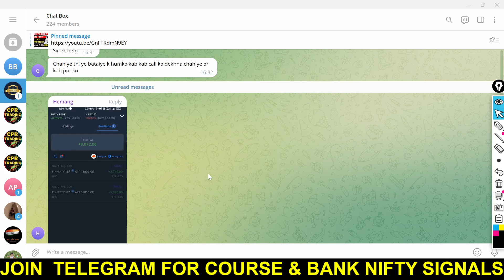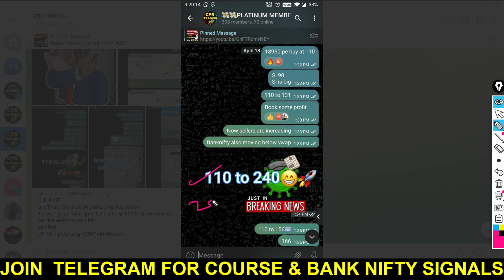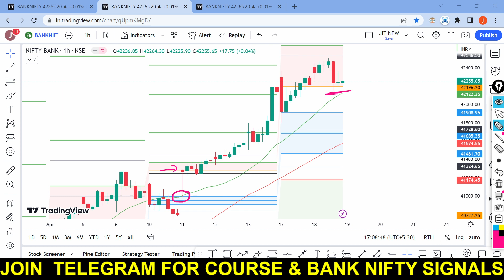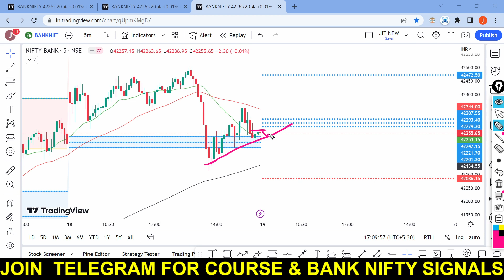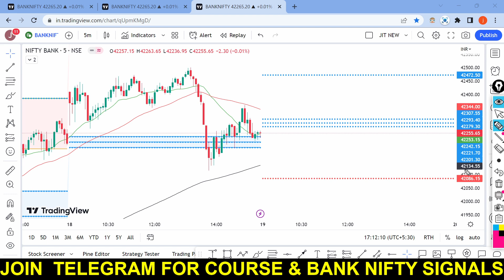Nifty Bank Nifty Tomorrow Prediction 19 APRIL| Zero Hero Strategy | Expiry | @cprtrading ​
🔥🔥🔥 LIFE TIME PREMIUM TELEGRAM ONLY ON 5000/-

BENEFITS :- 1.Life Time recorded course access.

2. Live webinar  on CPR

3. Life Time premium telegram
 channel support in live market

4. Daily 1 hr training in zoom webinar.

5. Nifty and bank nifty buy sell signals
Nifty Prediction | Bank Nifty Tomorrow Prediction | Zero to Hero Bank Nifty expiry |  @CPR TRADING
Nifty Prediction and Bank Nifty Analysis for thursday 25 Jan | Best stock to trade tomorrow
Nifty Prediction and Bank Nifty Analysis for thursday 25 Jan2022 | CPR TRADING
Nifty Prediction thursday 25 Jan2022 | bank nifty tomorrow prediction thursday 25 Jan | nifty tomorrow thursday 25 Jan2022

thursday 25 Jan 2022 Expiry Jackpot nifty,
thursday 25 Jan 2022 Expiry Jackpot bank nifty
nifty prediction for thursday 25 Jan 2022
bank nifty prediction for thursday 25 Jan  2022

Bank Nifty Prediction Analysis thursday 25 Jan 2022 banknifty options tomorrow thursday view nifty challenge
Bank Nifty Tomorrow Prediction, Bank Nifty Analysis, Bank Nifty Levels, Bank Nifty Target,

Topics covered:
bank nifty options for tomorrow,
nifty tomorrow,
nifty prediction,
banknifty analysis,
nifty tomorrow
nifty prediction
bank nifty
nifty 50
tomorrow nifty 50 prediction
nifty
baba nifty
banknifty
nifty monday
nifty target
options trading for beginners
today nifty
todays banknifty prediction
tomorrow

banknifty analysis
banknifty option for tomorrow
freak trade
jarvo 69
market analysis
market for tomorrow
nifty bank
nifty bank nifty analysis for tomorrow
nifty challenge
options trading
options trading today
polygon crypto
push coin price prediction
rediff